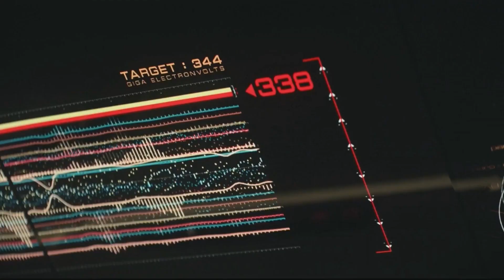Star Trek : Rhapsody Finally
This is the end of the show, I hope you liked the last episodes, and keep in touch for more silly shows on Mini movies.  I also have another Youtube channel named Good-Bye Gluten that i would like you to visit or share if you know anyone who is allergic to wheat, gluten sensitive or a Celiac.